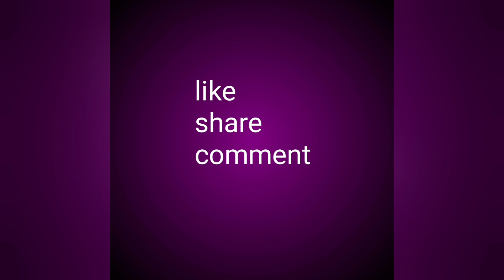Tips for purchasing sewing machine / online tailoring class for beginners in Kannada.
hi friends,in this video I have explained the tips for purchasing sewing machine.